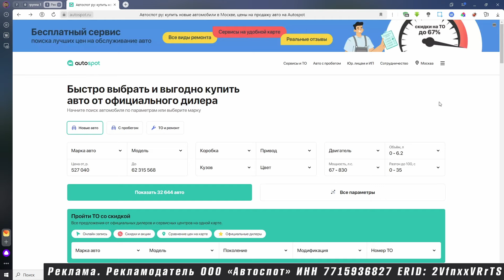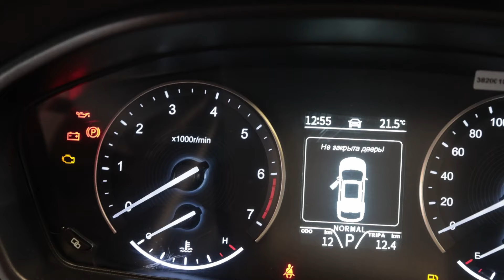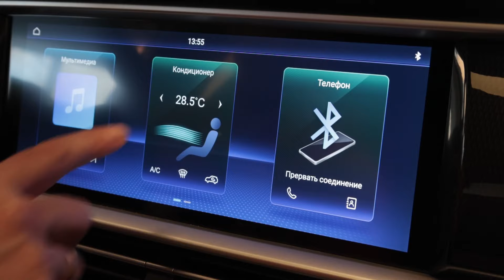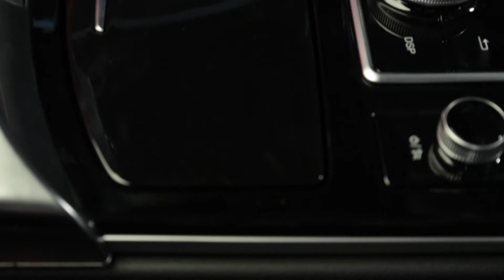Новые кроссоверы Dongfeng за 3 и 4 млн. руб. - задышали на конкурентов. Обзор 2024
Dongfeng DFSK ix7 и Dongfeng DFSK ix5 - новинки от известной фирмы у нас в обзоре.
Dongfeng DFSK ix7 - большой 7-местный кроссовер с 2-литровым турбомотором, классическим 6-ступенчатым автоматом и полным приводом. Цена автомобиля - 4 млн. руб.
Dongfeng DFSK ix5 - среднеразмерное кросс-купе с передним приводом и 1,5-литровым мотором. Список оснащения достаточно богатый, есть даже электропривод задней двери. Цена - 3 млн. руб. Донгфенг DFSK ix7 и Донгфенг DFSK ix5 мы еще будем тестировать с конкурентами, пока запоминаем названия.
Реклама. Рекламодатель ООО «Автоспот» ИНН 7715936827 ERID: 2VfnxxVRrTS

 Здесь наши видео сопровождаются подробными аналитическими обзорами с фото, тех. характеристиками специально для вас.

+ ОБЩАЙТЕСЬ С НАМИ и нашей аудиторией на канале Телеграм
Постим самые интересные обзоры, проводим обсуждения и полы, отвечаем на вопросы аудитории - собираем и учитываем ваше мнение.
Ведущий Игорь Сирин. Оператор Евгений Михалкевич. Автор канала Петр Меньших.
Хронометраж видео:
00:00 Анонс,
00:22 Представление авто.
00:48 Технические характеристики DongFeng ix7- графика
01:48 Обслуживание авто.
02:48 Моторный отсек ix7.
04:42 Дорожный просвет DongFeng ix7
05:27 Место водителя ix7.
09:19 DongFeng ix7 второй ряд сиденья.
10:49 DongFeng ix7 третий ряд сидений.
12:13 Ix 7 багажник.
15:16 DongFeng ix5.
15:55 Технические характеристики ix5- графика.
16:20 Под капотом ix5.
17:29 Дорожный просвет ix5.
18:13 Место водителя ix5.
19:46 Задний ряд сидений ix5.
21:03 Багажник ix5.
22:29 Итоги.